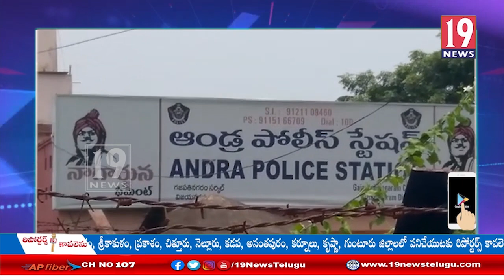దిశా యాప్ మహిళలకు రక్షణగా నిలుస్తోంది - ఆంధ్ర సబ్ ఇన్స్పెక్టర్ సుదర్శన్ -విజయనగరం